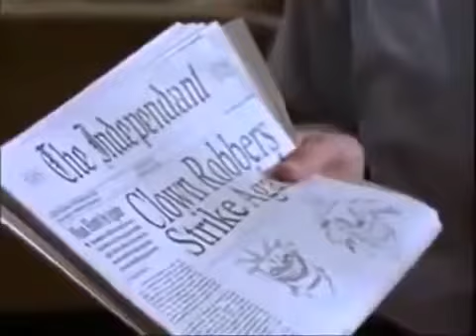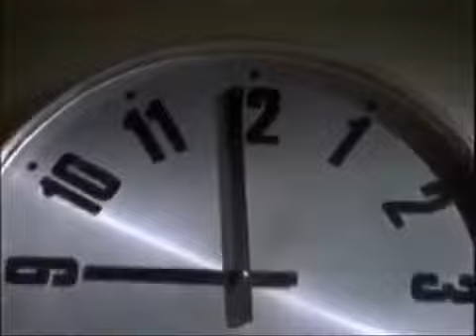The Nightmare Room Episode 4 - Tangled Web (Part 1) (Reverse)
This is a backwards video of The Nightmare Room Episode 4 (Part 1).